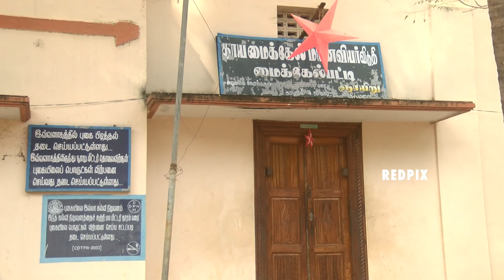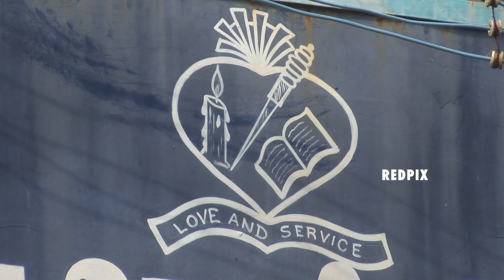lavanya case - step mother 1crore bargain - red pix 24x7 field report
Twist in the Thanjavur thirukattupalli Lavanya case -  In the field investigation red pix 24 7 has learnt that Lavanya stepmother bargain 1 crore rupees as compensation. thirukattupalli michael patti former Panchayat president Jayaraj told red pics that Lavanya stepmother demanded 1 crore as a compensation however he did not reveal from whom she demanded the money either from the school management or from the government